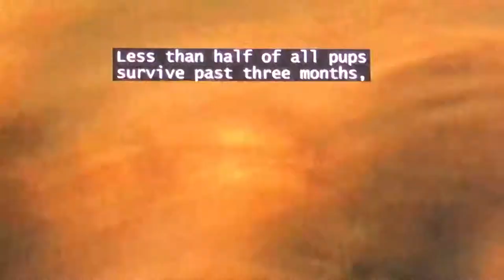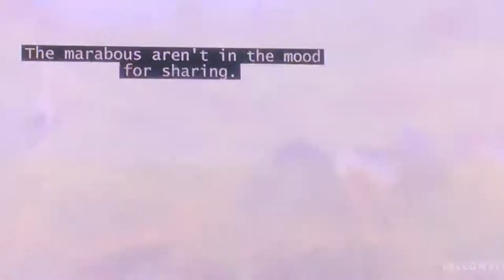Mongooses vs. Marabou Storks: Animal Fight Night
Storks in TV shows might he proclaimed as nice birds that deliver babies to happy couples! Well not in real life as they go after defenseless baby mongooses. With a 6.5 wingspan making it one of the biggest birds in the world they are formidable hunters. Can the adult mongooses save their babies in time or will the storks get a delicious small furry snack?
Narrated: Eric Meyers
Source: National Geographic